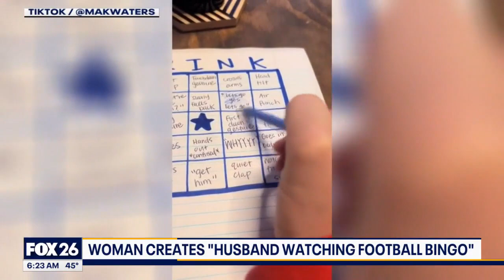Texan woman's hilarious game-day bingo has gone viral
A Texan woman gains online fame as she creates a unique bingo card to capture her husband's game-day reactions while watching the Cowboys.